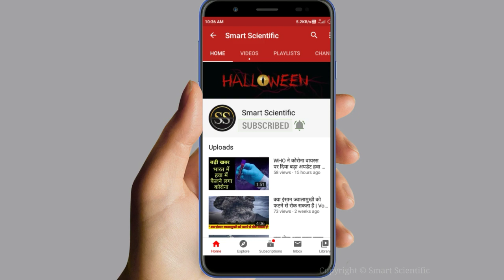मंगल ग्रह पर एलियन का सच | Aliens on Mars | Mars Planet In Hindi | Alien Civilization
Cover Topic
Mangal Garh Ki Ladai
Mangal Garh Ki Jankari
Mangal Garh in Hindi
Aliens on Mars
Mars Planet In Hindi

About Video
Is video me hamne bataya hai ki mars garh par alien hai ya nahi or iske baare bahut se facts bataye gaye hai ummid karta hu aap ko video bahut pasand aai hogi.

About Channle
This is a technology channel where videos related to technologies, mystery, science, space, alien are available.